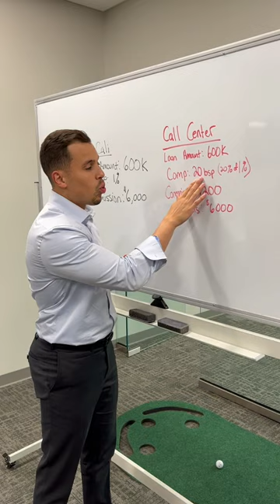Should You Become A Mortgage Broker or A Loan Officer?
Did you just get licensed and are unsure whether you should become a broker or loan officer? Pay structure is something to consider.

Comment any questions you may have, I'd love to answer them!